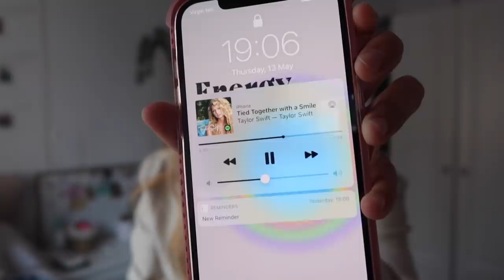el haul más grande d youtube :P (zara, moone, pinkpomelo...)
esta chica no está bien...

Preguntas frecuentes:
Edad: 19 años (1º de doble grado en Economía y Administración y Dirección de Empresas)
Grabo con la Canon G7x y edito con Final Cut Pro
Edito mis fotos de insta con RNI Films y VSCO: